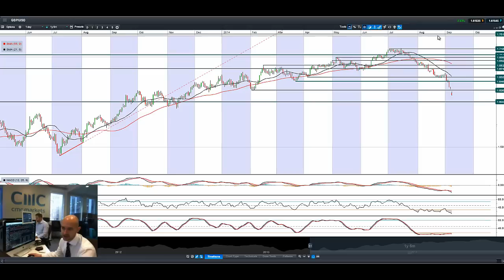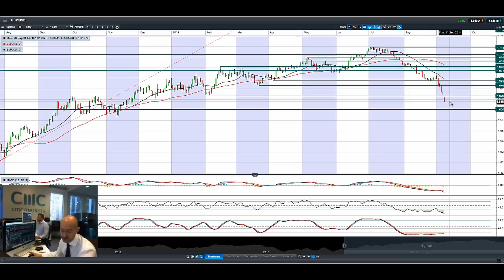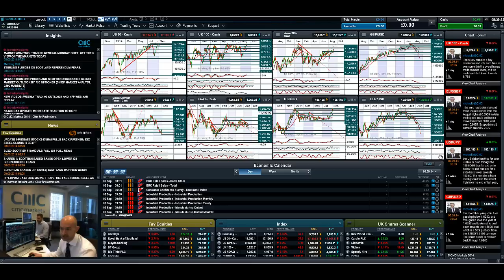Scottish Independence polls spook UK Banks and GBP, USD stabilises post NFP CMC Markets 8th Sept